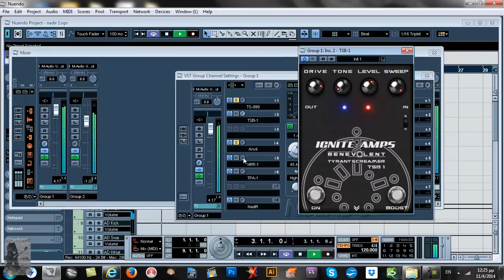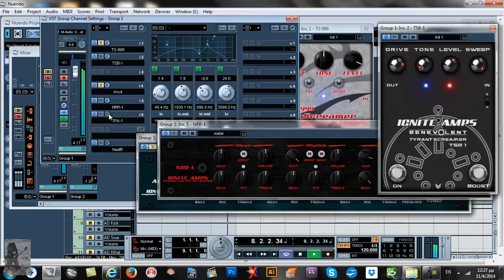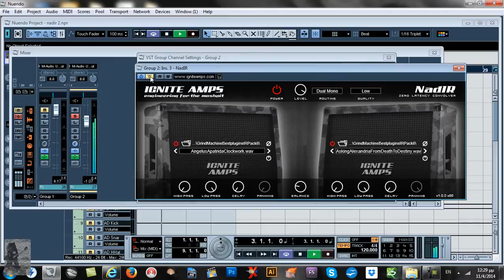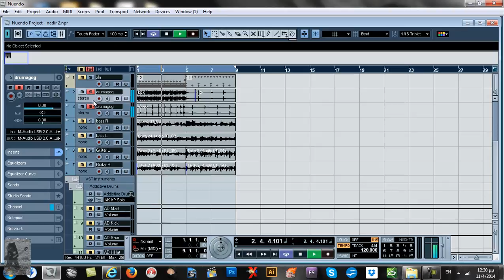Ignite Amps Metal Tone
Van Gimot from Virus of koch band (Black Metal) check the Ignite Amps Audio Plug-Ins

Guitar test with :
TS-999
TSB-1
TPA-1
NRR-1
The Anvil
Bass:
SHB-1
NadIR